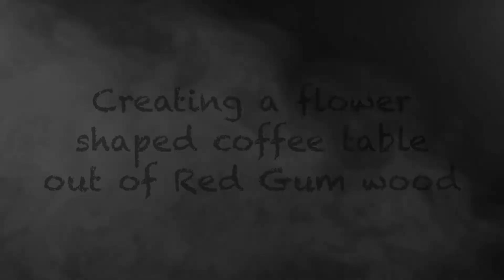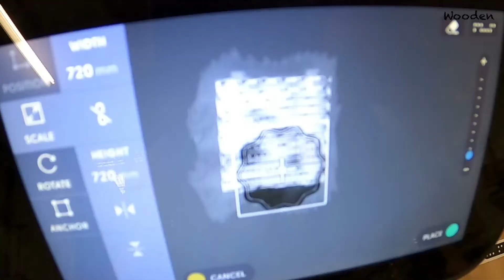Flower shaped coffee table out of Red Gum wood - Red Gum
I made a flower shaped coffee talbe out of red gum wood, using the Shaper Origin and black epoxy resin. You can learn more about this wood

Alternative wood names: Red Gum, River Red Gum, Eucalyptus camaldulensis, Aper, Aylpele, Itara, Ngapiri, Pipalya, Yitara, Kunjumarra, Rote Eukalyptus, Eucalipto Rojo